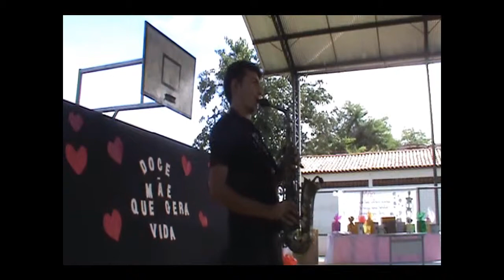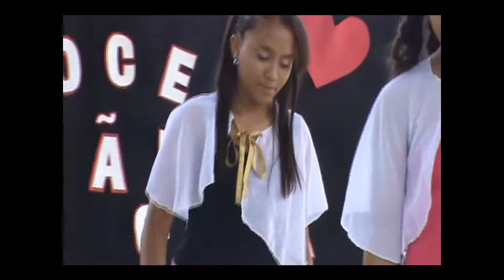DIA DAS MAES APRESENTAÇÕES